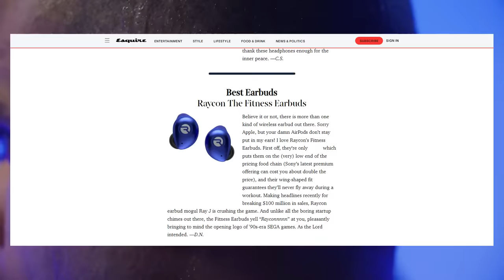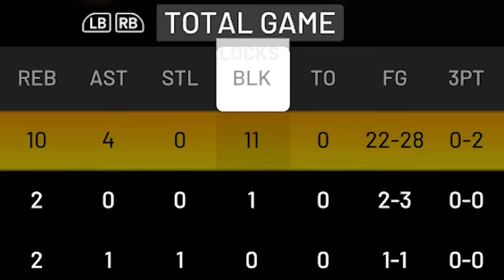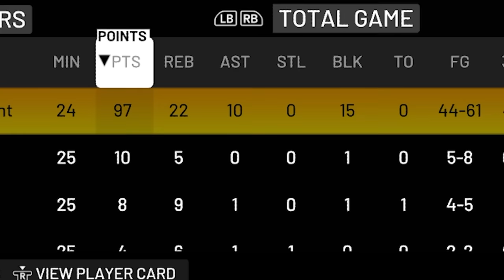LeMike KaMagic Bryant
Today I combined the 5 greatest players of all time to create LeMike KaMagic Bryant